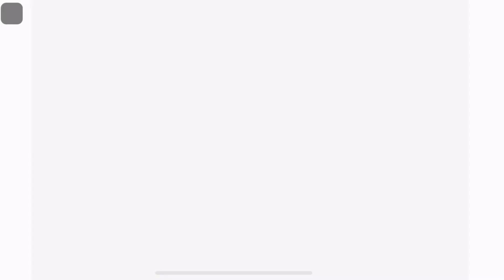NEW HYBRID! ALL WORKING CODES FOR FRUIT BATTLEGROUNDS | ROBLOX FRUIT BATTLEGROUNDS FREE GEMS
⏩If you like this video you can like this video and comment as much as possible